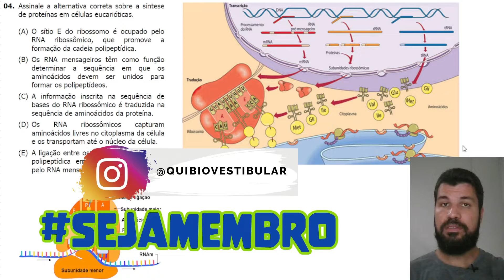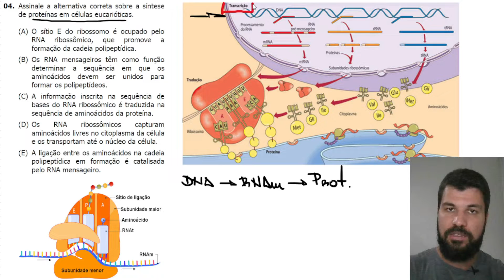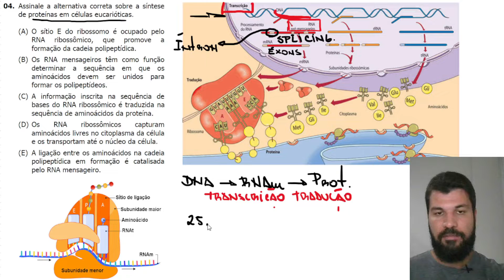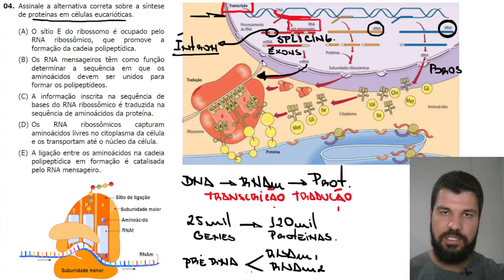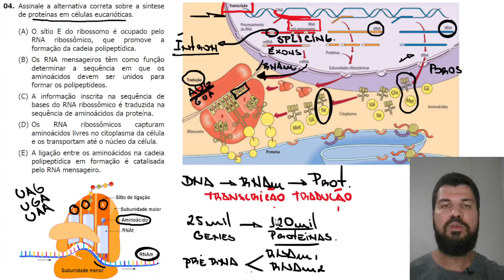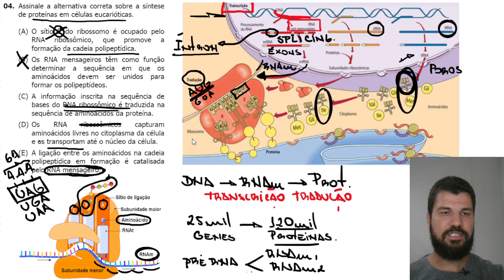UFRGS 2020 - Questão 4 - Assinale a alternativa correta sobre a síntese de proteínas em células euca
Assinale a alternativa correta sobre a síntese de proteínas em células eucarióticas.
(A) O sítio E do ribossomo é ocupado pelo RNA ribossômico, que promove a
formação da cadeia polipeptídica.
(B) Os RNA mensageiros têm como função determinar a sequência em que os aminoácidos devem ser unidos para formar os polipeptídeos.
(C) A informação inscrita na sequência de bases do RNA ribossômico é traduzida na sequência de aminoácidos da proteína.
(D) Os RNA ribossômicos capturam aminoácidos livres no citoplasma da célula e os transportam até o núcleo da célula.
(E) A ligação entre os aminoácidos na cadeia polipeptídica em formação é catalisada pelo RNA mensageiro.